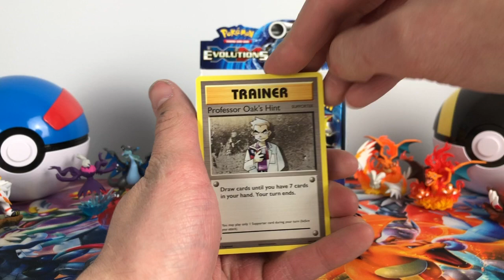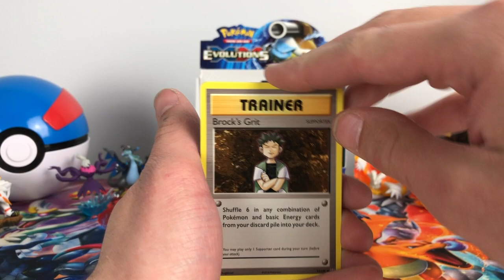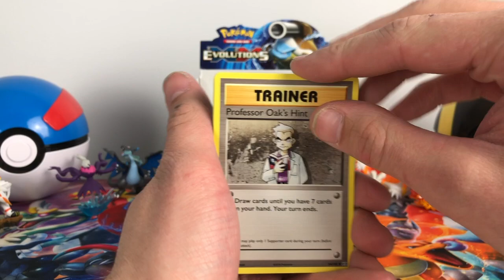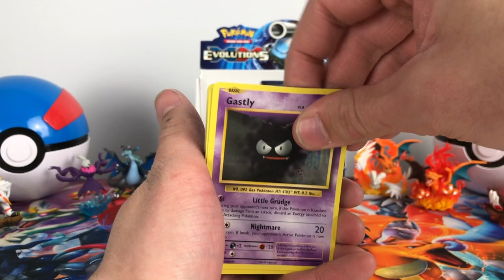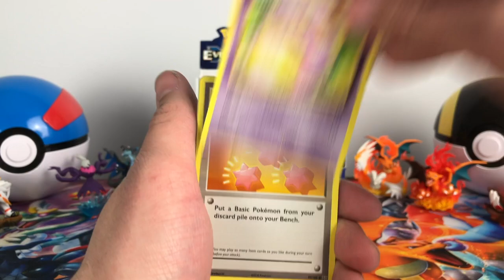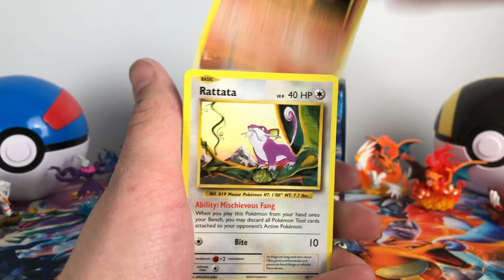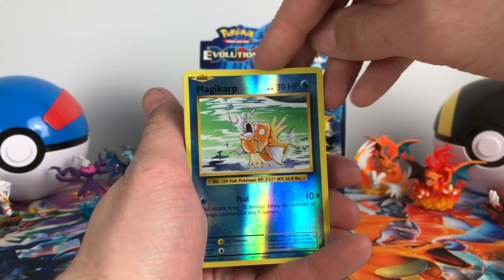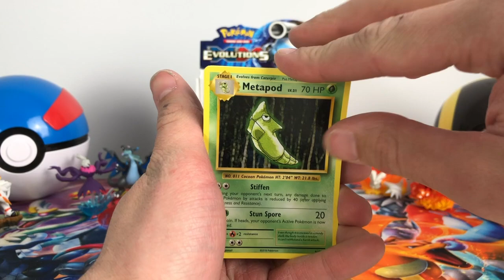The worlds most powerful Pokemon is in this box! Pokemon Evolutions Booster box opening Part 3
Hey what is up guys today we are continuing our opening of our random evolutions box that I threw into the mix hope you enjoy and stay tuned for more openings